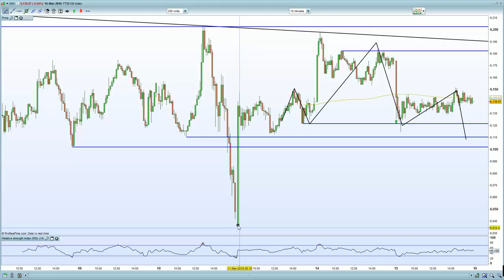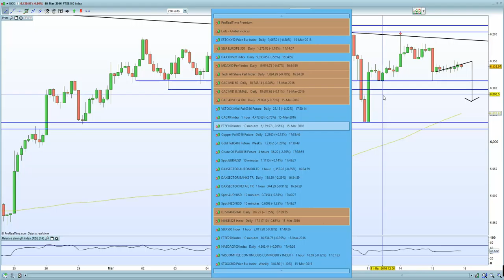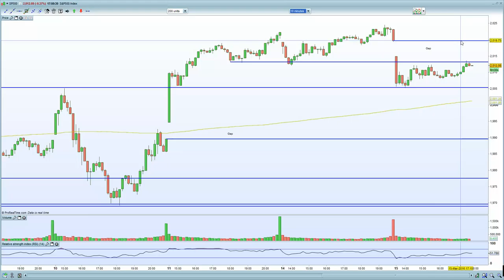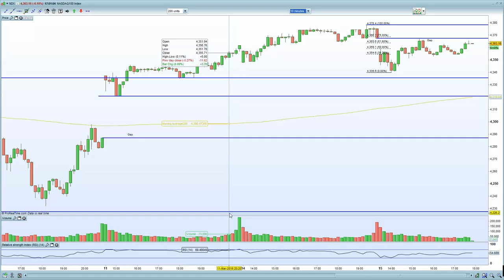FTSE 100 under pressure as commods sink whilst Dollar strengthens. Stronger EURO hurting Eu equities